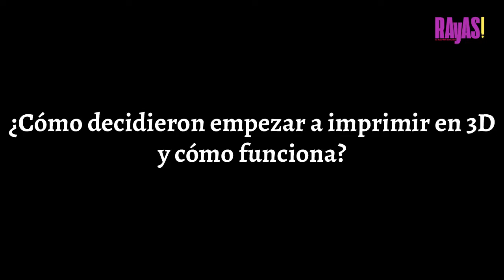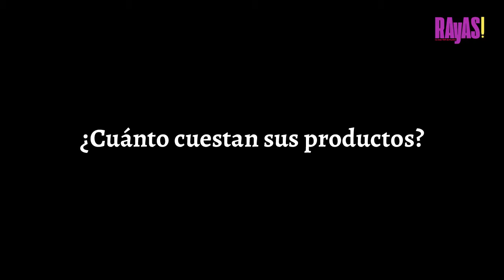Ismael y Paola hacen de tus momentos un recuerdo en mundo 3D.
La afición que tienen por las series y las películas llevó a Ismael y  a Paola a aprender la impresión en tercera dimensión, pues querían tener diferentes artículos de sus personajes favoritos. Pero no se quedaron solo en imprimir lo que a ellos les gustaba, ahora con su empresa Mundo 3D hacen tangibles los momentos inolvidables de las personas a través de recuerdos como llaveros, lámparas y otros productos.